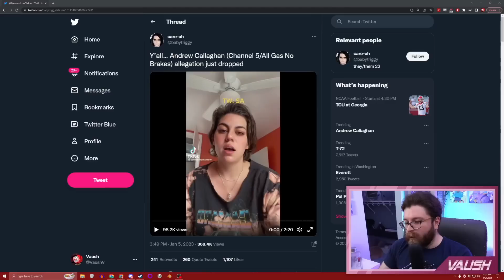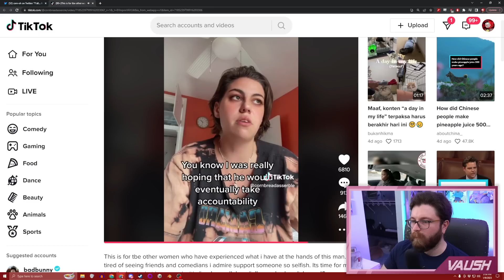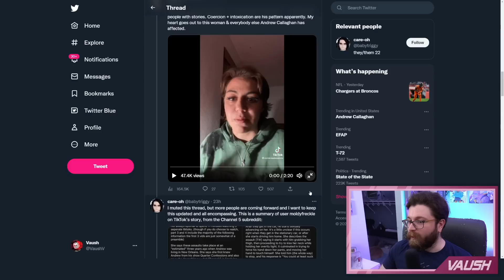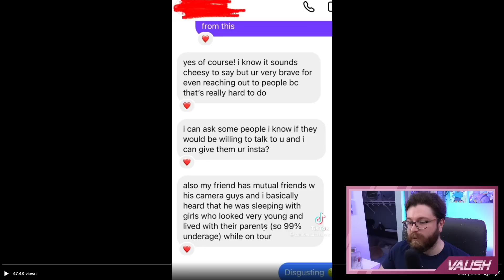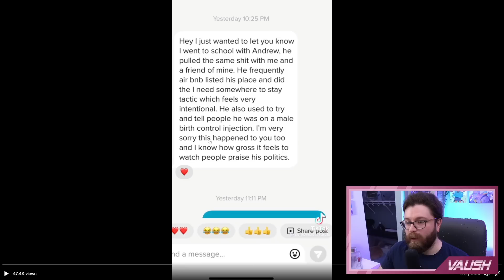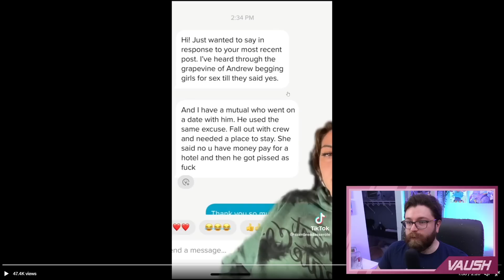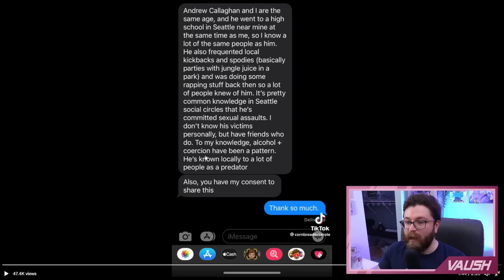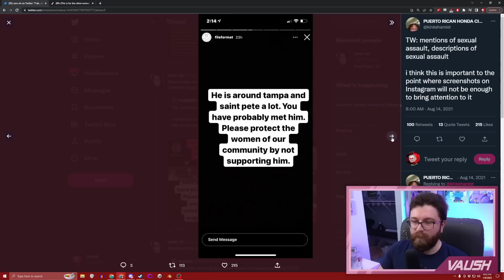Looking Over The Andrew Callaghan Allegations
🌟 Other Socials 🌟